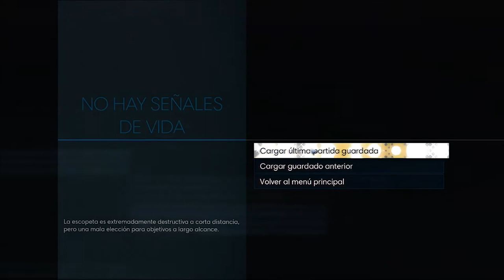Prey 14 | No separéis a la party